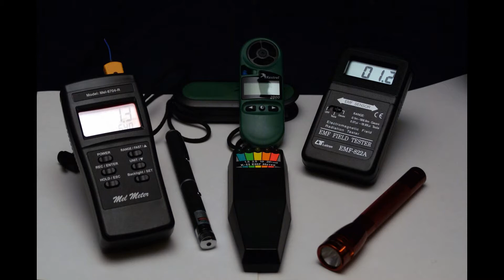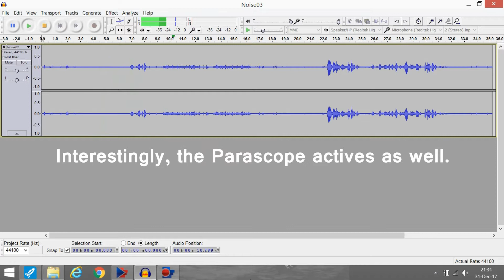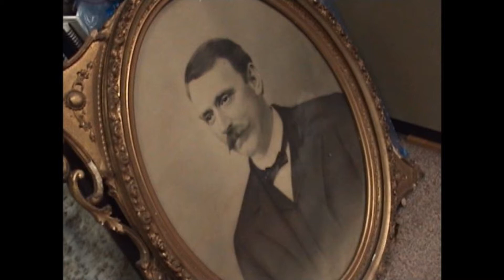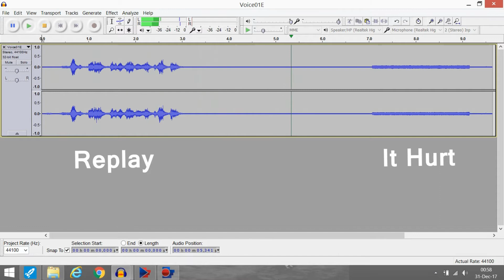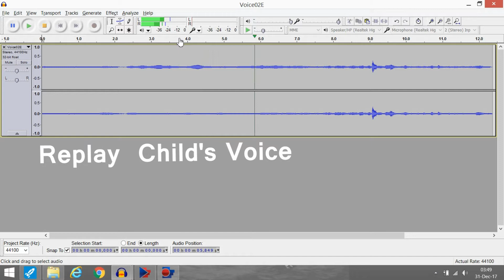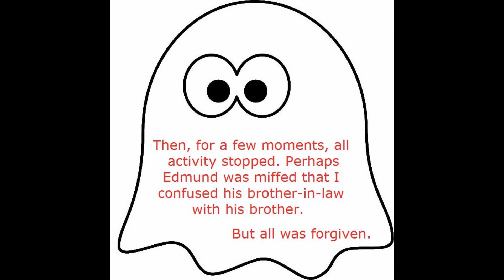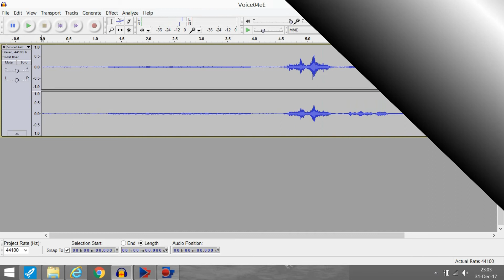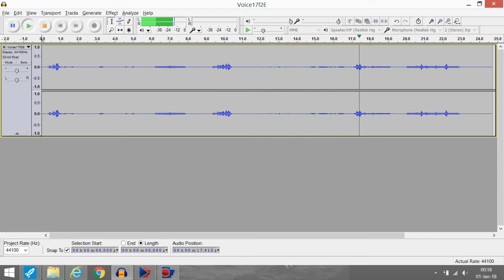Mays Landing Museum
On November 18, 2017 WRIPS conducted a paranormal investigation at the Township of Hamilton Historical Society Museum in Mays Landing, NJ.  Although the investigation was short in duration, about three hours, we captured a surprising amount of activity.  Put on your headphones, enjoy the video and decide for yourself if the past is still alive!